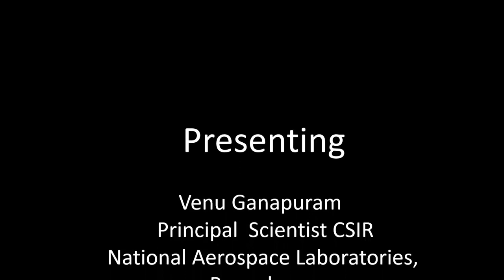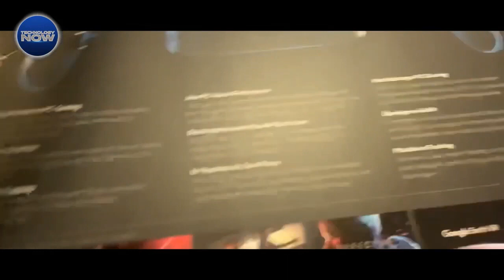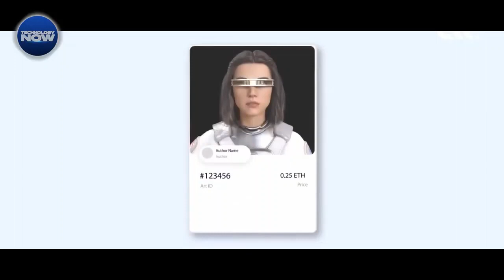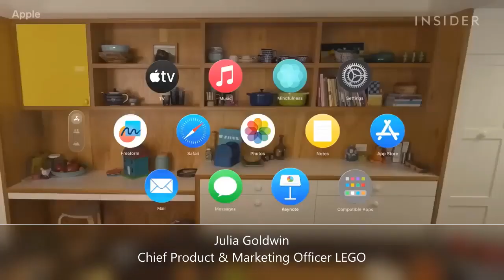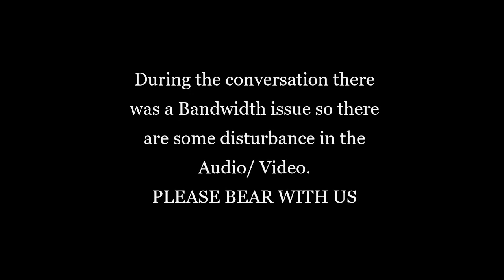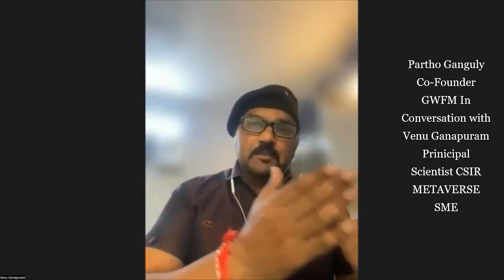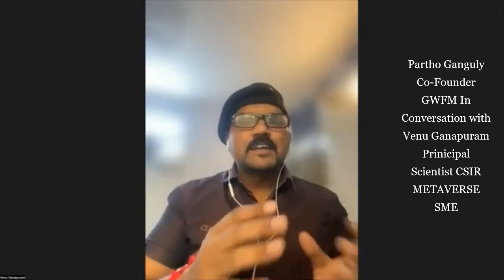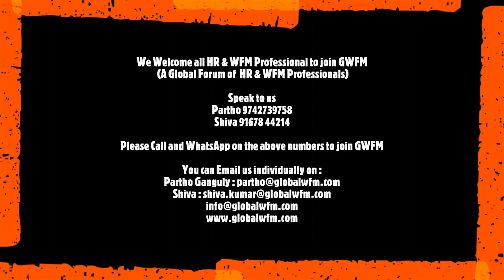GWFM Interview Series Venu Ganapuram Principal Scientist CSIR, METAVERSE SME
Welcome to a journey that promises to ignite your curiosity, fuel your passion, and inspire your innovation. We are thrilled to present the inaugural episode of the GWFM Tech Interview Series.
In a world driven by technology and innovation, our mission is to unravel the minds of the brilliant individuals who are shaping the future, one breakthrough at a time. These are the visionaries, the creators, the problem solvers, and the leaders who have transformed the landscape of technology.
Imagine a world where you can be anyone anywhere at any time a world where reality Blends seamlessly into the digital, opening up Endless Possibilities, this is the Metaverse and today we're diving head first into this mind-bending world.

We will explore the secrets the tech and the impact of this digital Frontier. So get ready to redefine reality itself the emergence of the metaverse. Our guest for this episode is none other than Venu Ganapuram.
Venu is a name that resonates with excellence. His accomplishments range from being a nominee for the Padma Shri Award to being recognized as an Atma Nirbhar Bharat Awardee. He is a man of many talents, a scientist par excellence, a TEDx speaker, and one of Asia's Top 100 Leaders in Technology. But beyond the accolades, Venu is a true visionary, a philosophical motivator, a mentor-volunteer, and a philanthropist dedicated to making a difference in the world.